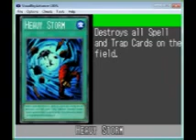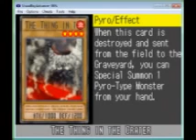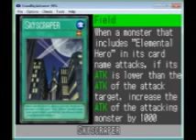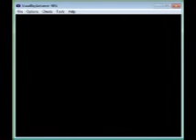yugioh GX DA part 18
Okay guys this is going to be the final part of the GX DA series. I hope you guys enjoyed watching cause i enjoyed making them.